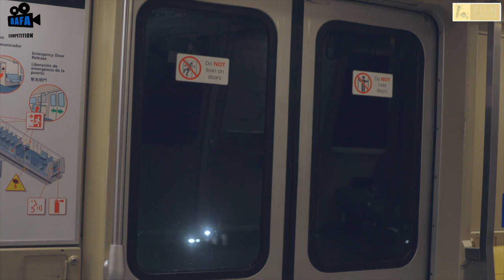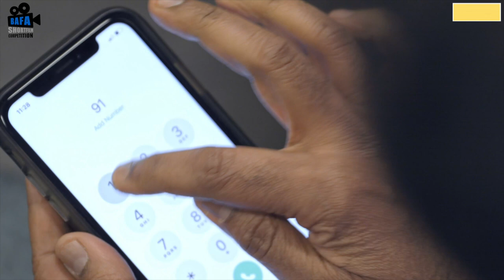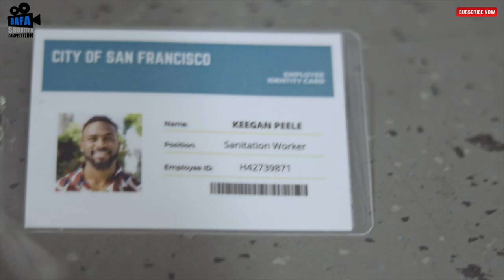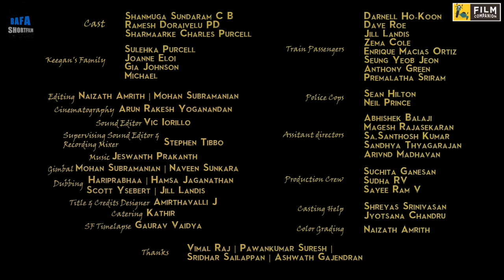Kayavarai Arivom Short Film With Subtitles | Naizath Amrith | BAFA 3rd Edition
What was supposed to be just another routine and boring commute back home for Manu and Ellalan, goes for a spin when a stranger joins them on the ride. That one evening would change each of their journeys forever.